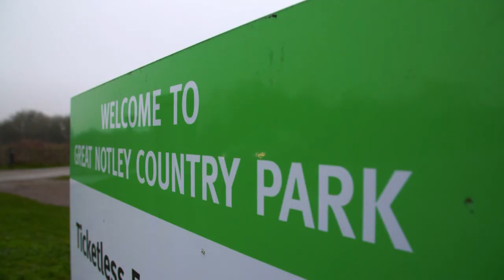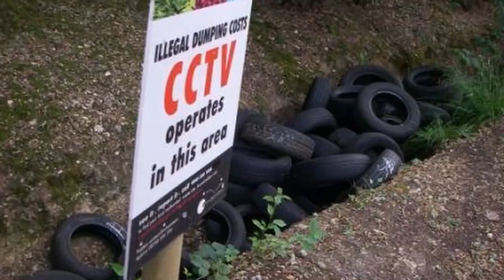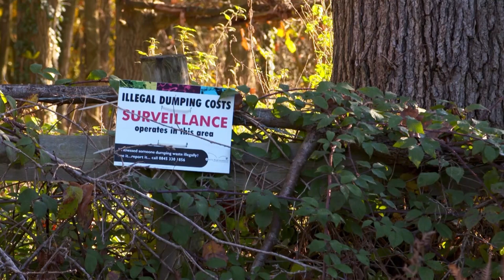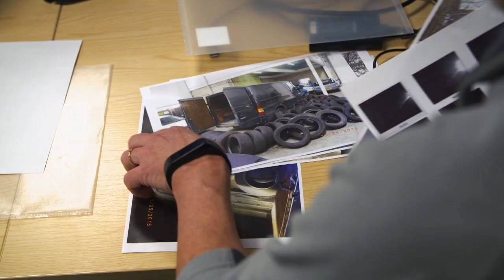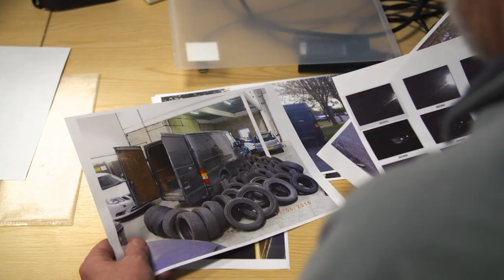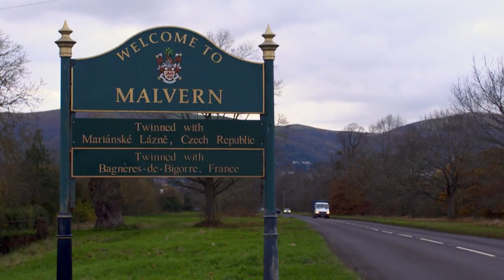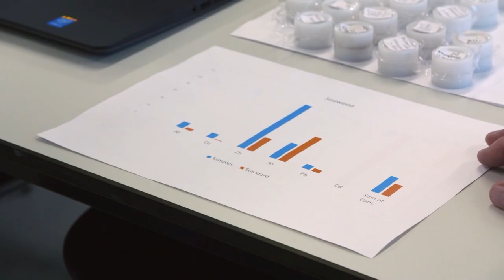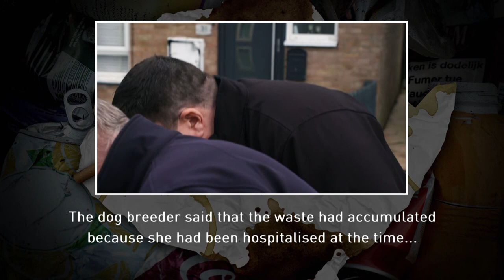Cleaners Find Bag Full Of Human Feces...| Grime and Punishment | Filth